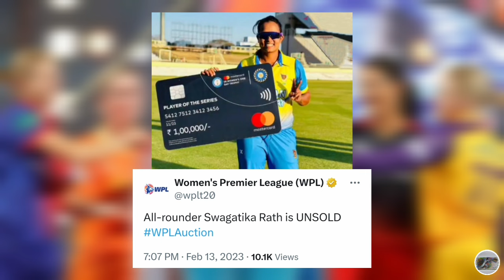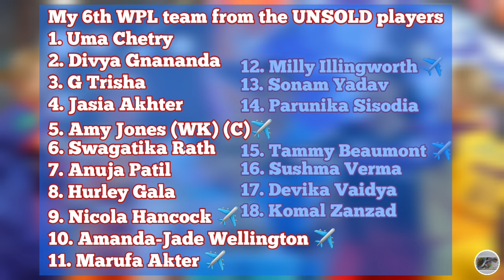The 6th WPL team out of UNSOLD players - My Hypothetical team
Chapters
0:00 - Intro
0:20 - Batters
1:35 - All-rounders
2:45 - Bowlers
3:43 - WPL 2024 preview
3:59 - Overseas players
4:35 - Captain & VC
4:44 - My Playing-XI
5:04 - Outro

Musician: @iksonmusic